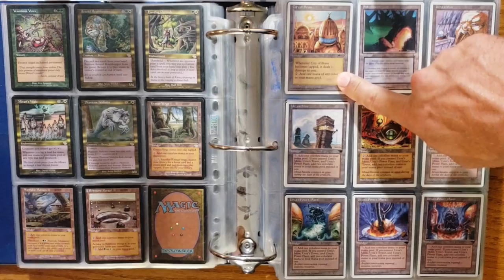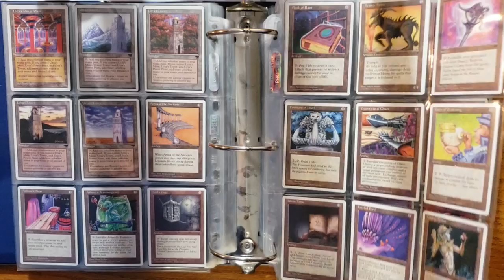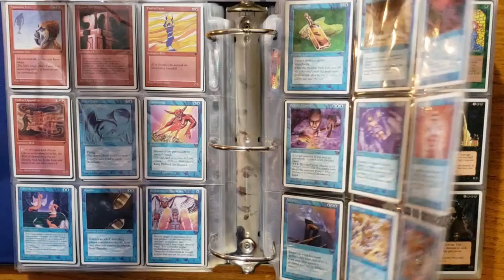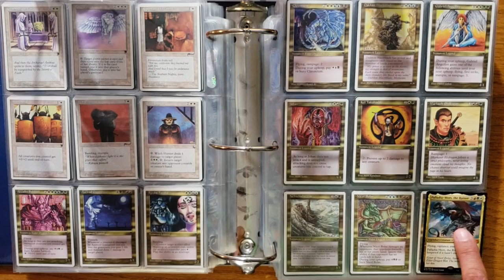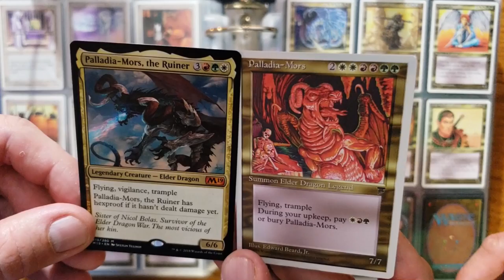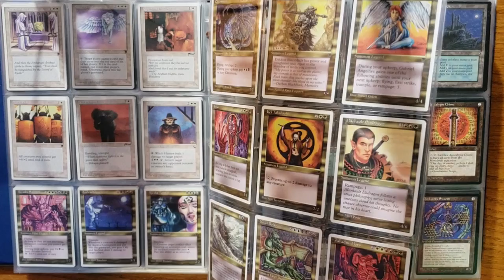Set Chat Chronicles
On jase du set Chronicle!

Credit